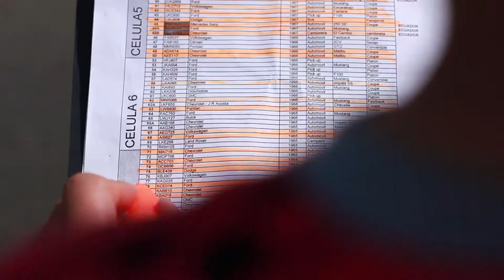Cubo Mágico Producciones portafolio 2013 parte1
Portafolio de servicios de Cubo Mágico Producciones primera parte.
una pequeña muestra de los trabajos realizados por la productora.